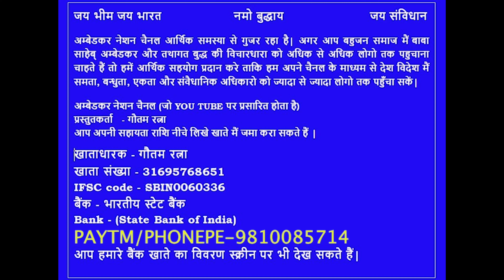Roadies (MTV) Host Raghu Ram ने मनुस्मृति को जमकर धोया युवाओ को दी सलाह मनस्मृति पर चले तो जाओगे जेल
Roadies (MTV) Host Raghu Ram ने मनुस्मृति को जमकर धोया युवाओ को दी सलाह मनस्मृति पर चले तो जाओगे जेल || बाबासाहेब अम्बेडकर की विचारधारा को घर घर तक पहुंचाने के लिए चैनल को आर्थिक सहयोग करें.